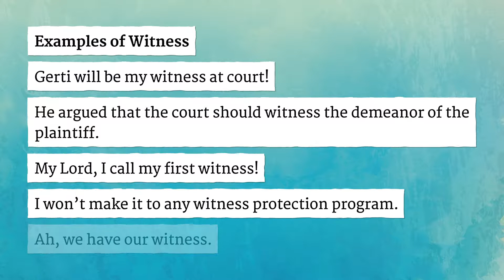WITNESS pronunciation • How to pronounce WITNESS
How to say Witness in British English and American English?